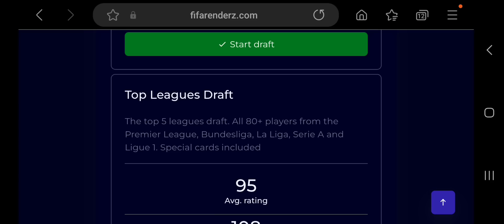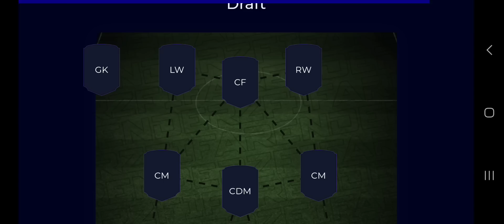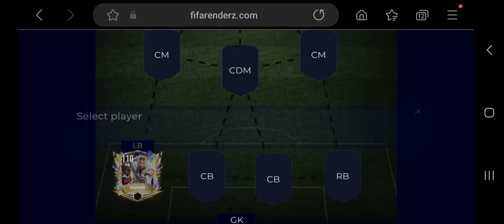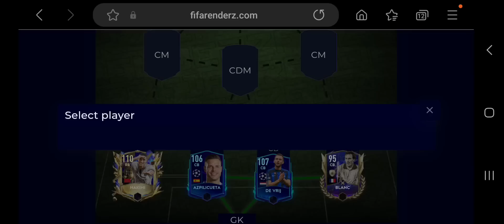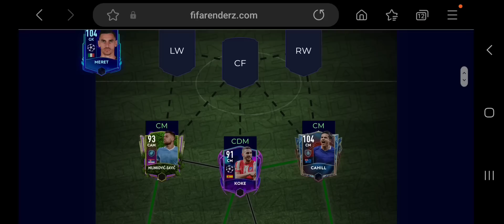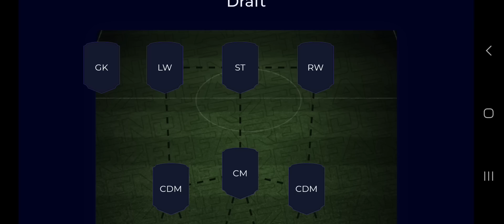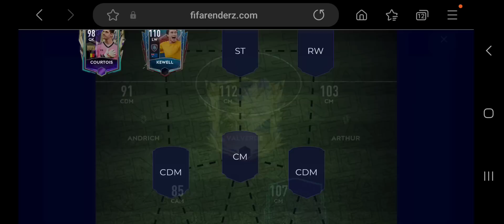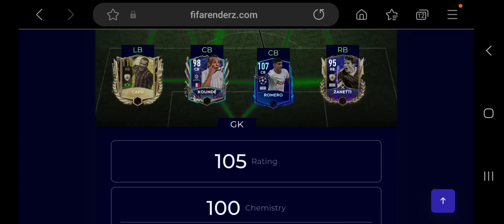APARECEU O VINI JR!🇧🇷❤️ COMO JOGAR FUT DRAFT NO FIFA MOBILE 23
No vídeo de hoje, mostrei a vocês a única forma que temos hoje para jogar fut draft no fifa mobile, deixei um desafio para vocês, de quem pega mais over naquele fut draft, Eai vocês conseguem pegar mais over que eu? comenta aí.